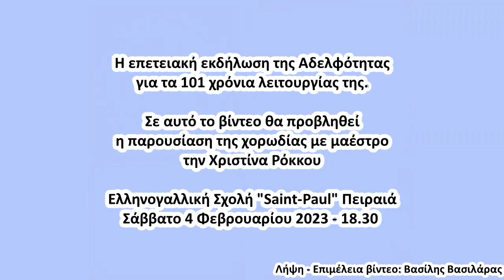Επετειακή κοπή πίτας Αδελφότητας Κεφαλλήνων και Ιθακησίων Πειραιά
Σάββατο 4 Φεβρουαρίου 2023 - Ελληνογαλλική Σχολή "Saint Paul",
Πειραιάς

101 χρόνια προσφοράς στον πολιτισμό.

Βίντεο με την χορωδία.